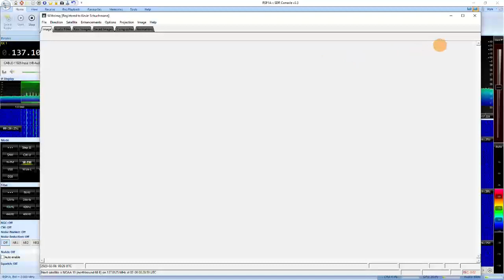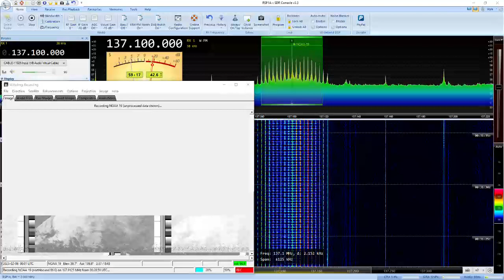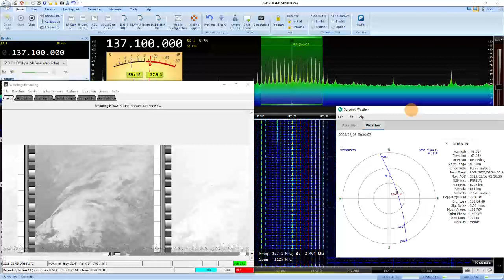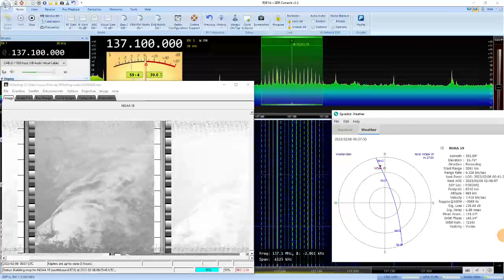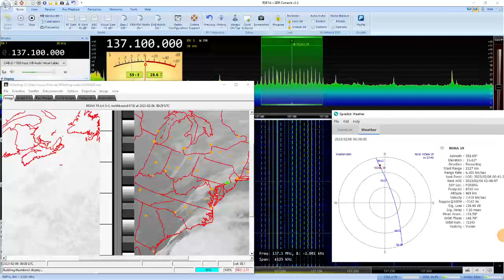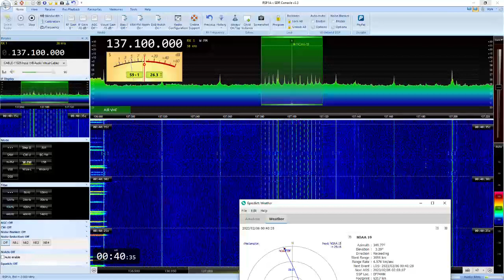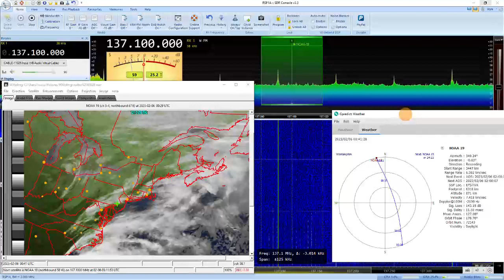Recebendo e decodificando imagem do satelite NOAA19 - 2023 02 05 19 26 05